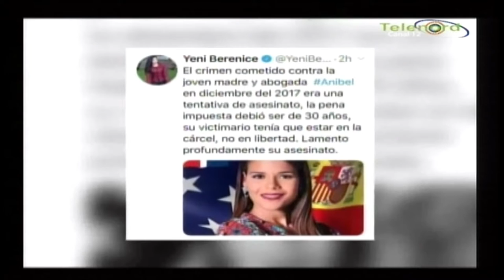En Tocando El Fondo: sobre el presunto acuerdo judicial con César "El Abusador"